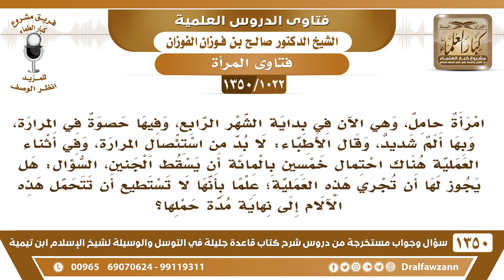[1022 /1350] امرأة تعاني من حصوة في المرارة وقد يؤدي اجراء عملية استئصال المرارة إلى إسقاط الجنين..؟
-[1022 /1350] السؤال: هذه امرأة تقول: امرأة حامل، وهي الآن في بداية الشهر الرابع، وفيها حصوة في المرارة، وبها ألم شديد، وقال الأطباء: لا بد من استئصال المرارة، وفي أثناء العملية هناك احتمال خمسين بالمائة أن يسقط الجنين، السؤال: هل يجوز لها أن تجري هذه العملية؛ علمًا بأنها لا تستطيع أن تتحمل هذه الآلام إلى نهاية مدة حملها؟
الجواب: تأتي بتقرير اللجنة الطبية للإفتاء، تبادر إِنْ شَاءَ اللهُ في الصباح ينظرون فيها، إذا كانت المرأة مضطرة تبادر بأخذ تقرير من اللجنة الطبية ويُعرض، وإن شاء الله يكون خيرًا.
للاشتراك في قناة الشيخ صالح الفوزان
أسئلة وأجوبة من شرح قاعدة جليلة ( 1350 ) مقطع

للاستفسار والإقتراحات والدعم
رئيس الفريق
لمشروع كبار العلماء